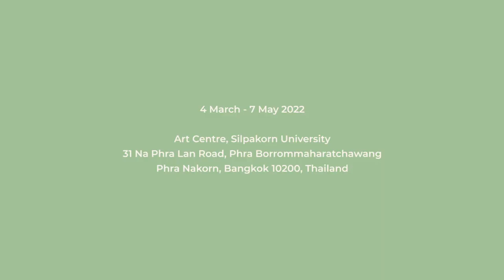[RKFA-BKK] "Déjà vu: When the Sun Rises in the West" by Natee Utarit Part 2, 4 March - 7 May 2022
"Déjà vu" series, initially conceived in 2019, starts with Buddha’s hypothetical journey to the West to meet Greco-Roman culture and other eastern and western symbols in the exhibition.

The exhibition "Déjà vu: When the Sun Rises in the West" by Natee Utarit, is currently on view at The Art Center, Silpakorn University, Bangkok, Thailand till 7 May 2022.

Video by Thanarat Siripidej (Win)
©️ Richard Koh Fine Art SDN BHD, 2022